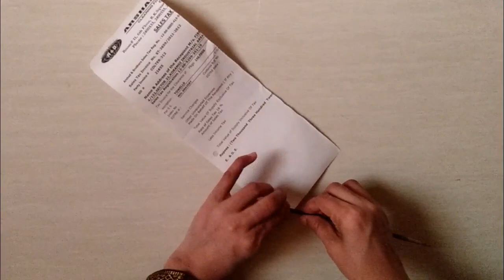How To Make Wall Clock From Paper | DIY Paper Clock Tutorial | Best Out Of Waste | Home Decor Idea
Hello Friends! Today i'll show you how to make a wall clock from paper. It's very unique and easy to make, hope you'll like today's video.